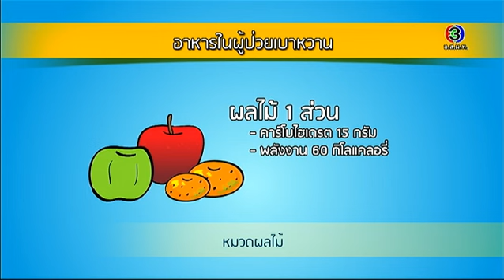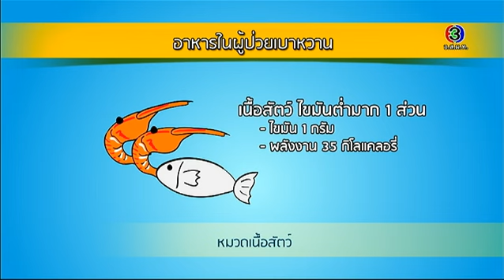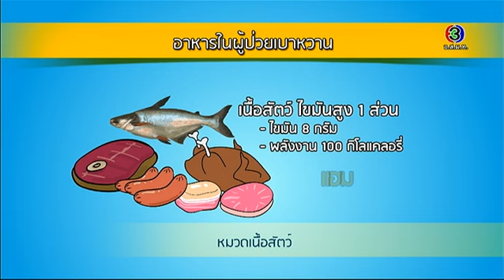Health Me Please | อาหารในผู้ป่วยเบาหวาน ตอน 3 | 11-05-59 | TV3 Official